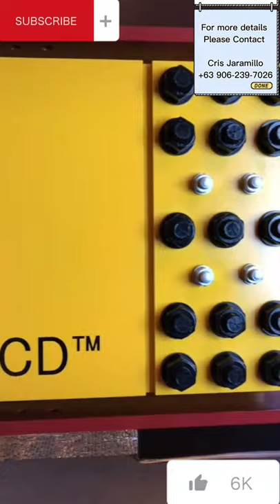demonstration for earthquake resistant with Viscoelastic dumper in condominium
The Seasons Residences condominium in bonifacio global city bgc is luxury highend residencial with jananese architectural design of 1br 2 bedroom and 3 bedroom units and also partnertship of nomura real estate corp. in japan also have a highend  japanese store the mitsukoshi mall the seasons residences named each tower of four wheather in japan the Haru means spring Natsu is means summer Aki is means autum and Fuyu is means winter also features of wind and earthquake resistance they use a japanese technology the coupling dumpler reisitance which is protect the movement of the building The Grand Hyyat Residences is a spacious condominium with a bigger cuts of unit that make a low density of a property from 180 sqm, 200 sqm to 350 sqm area for every units is high-end luxury projects composed of two tower the North and South